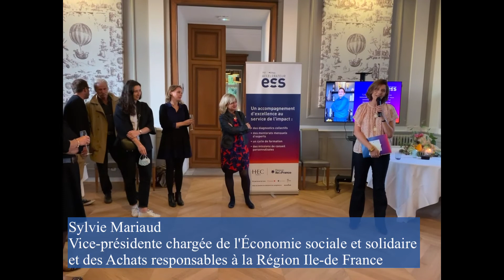Rentrée de la 4ème promotion de l'Accélérateur ESS de la Région Ile-de-France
Jeudi 21 octobre marquait la rentrée de 4ème promotion de l'Accélérateur ESS. Treize nouvelles entreprises, autant de dirigeants, que le programme va accompagner sur deux ans, au service de l'impact.
Ce programme à impact d'HEC Paris, opéré avec la Région Ile-de-France, accompagne aujourd'hui 32 entrepreneurs de PME de l'ESS désireux de faire changer d'échelle leur entreprise et de démultiplier leur impact social et environnemental.
Rencontre.